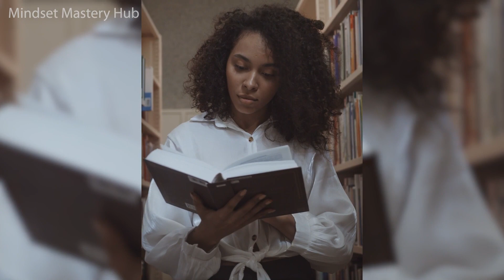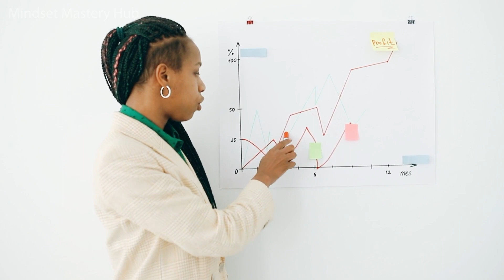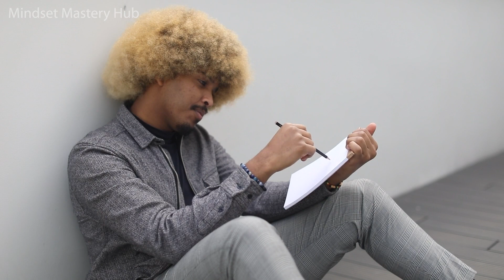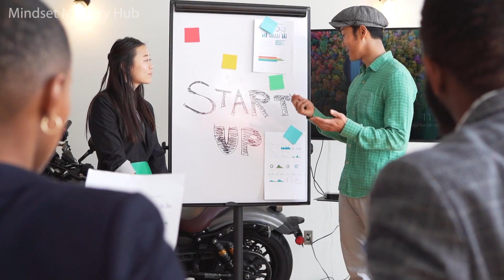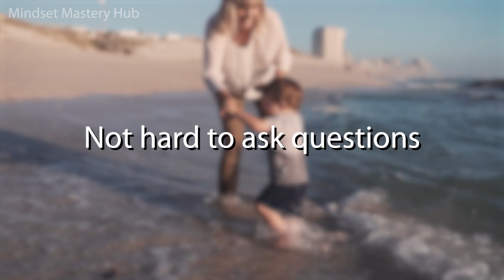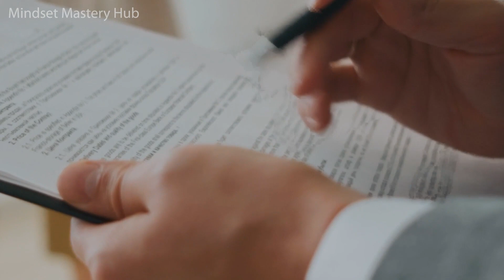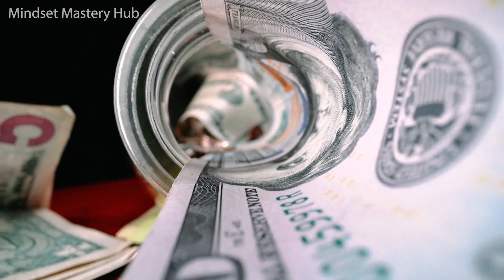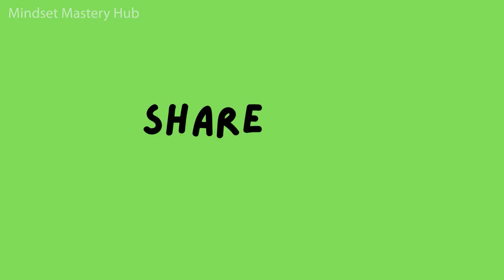Take the Leap with Ankur Warikoo - Find Out How!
This Channel is dedicated to sharing World's Best Self help Books
(Self Help, Leadership & Motivational)

Ankur Warikoo is an Internet Entrepreneur, Author and Investor based in India and is one of India’s top content creators. He is also a bestselling author of "Get Epic Shit Done" and conducts courses online as an educator. His aim through his content is to make sure all the choices you make in life come from a point of awareness and not ignorance
This book " Do the Epic Shit" is one of the best selling book and explains in details about different aspects of life to lead a  happy life.
Chapters
0:00 Intro
0:12- Do the Epic Shit
00:37 Part 1- Success and Failure
01:42 Luck happens to those that make things happen
03:23 To know what you don't know is power
03:47 You don't find your passion, you  grow passion
04:32 Relationship we have with the money
05:48 Part Two HABITS
06:35 Don’t try to minimize your struggles
07:13 Daily progress
07:33 Thoughts are powerful
08:41 Part Three AWARENESS
09:14 financial debt
09:46 Fear has led to more procrastination than laziness
10:41 Movement brings  momentum
12:49 Loss is a result. Fear is an input.
14:32 Books are a great way to learn from the mistakes
15:12 Part Four ENTREPRENEURSHIP
15:38 Entrepreneurship is not a profession; it is a  state of mind.
16:06 Compounding is the biggest miracle of life.
19:43 Part five MONEY
19:50 Money buys freedom
20:38 Part Six RELATIONSHIP
24:05 Thank you for watch